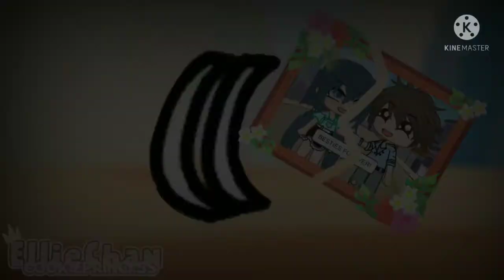Takeaway | GCMV | Lip sync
｡ﾟﾟ･｡･ﾟﾟ｡
ﾟOpen me!!
　ﾟ･｡･

Daily Quotes:
"Once it's broken, it'll always stay broken"
 〰〰〰 ୨୧ 〰〰〰
ʙᴇ ᴛʜᴇ ᴘᴇʀꜱᴏɴ ʏᴏᴜ ᴡᴀɴᴛ ᴛᴏ ʙᴇ .
Apps used:
Kinemaster
CCP
Cap cut
Ibispaint
My hands😭
Time taken:
2 days

Ｒｅｍｉｎｄｅｒｓ
✧мαкє ѕυяє тσ тυяη уσυя qυαℓιту υρ αℓℓ тнє ωαу!  ㋡
✧ℓιкє  ㋡
✧ѕυвѕ¢яιвє ㋡
✧тυяη ση уσυя ρσѕт ησтιƒα¢тισηѕ  ㋡
✧¢σммєηт ιƒ уσυ ωαηт тσ ѕнαяє αηутнιηg ㋡
✧ уσυя вєαυтιƒυℓ ㋡
✧σσρ уσυ ∂яσρρє∂ тнιѕ crown
ʚ 𝚜𝚘𝚌𝚒𝚊𝚕𝚜 ɞ
☏ Roblox: Ellie_Chan123533 (ɴᴏᴛ ᴠᴇʀʏ ᴀᴄᴛɪᴠᴇ)
☏Insta : @Ellie Chan Cookie Princess_🥀💎
☏Discord : 💖ellie chan cookie princess💗#9963
☏CCC: Ellie chan yan li
╔═══ ʚ 𝙲𝚛𝚎𝚍𝚒𝚝𝚜 ɞ ═══╗

𝒯𝒽𝓊𝓂𝒷𝓃𝒶𝒾𝓁: -
𝐸𝒹𝒾𝓉𝒾𝓃𝑔: - ellie
𝒟𝑒𝓈𝒸𝓇𝒾𝓅𝓉𝒾𝑜𝓃: -

Comment "ellie" If you read the description :)